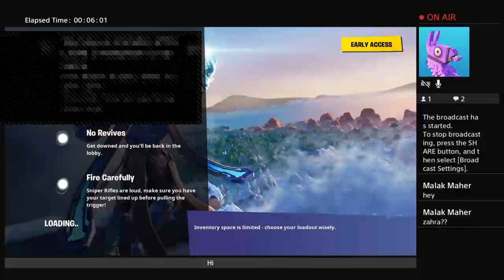Zahra plays 2